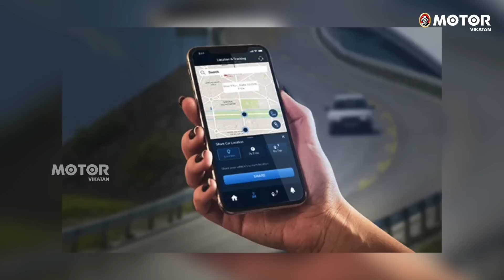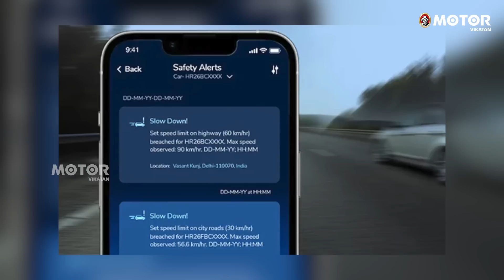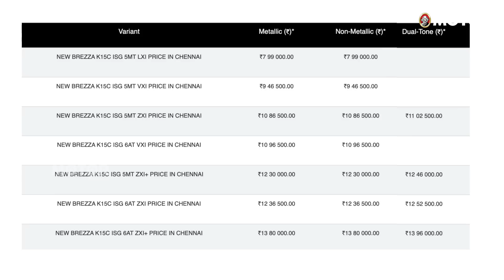புதிய Maruti Suzuki Brezza 2022 | Detailed Review in Tamil | Motor Vikatan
Here is the new Maruti Suzuki Brezza 2022 with two drive options, Manual and AT. With the fresh & new overall design and features, Maruti promises a well-equipped compact SUV to the market. We have entirely driven the car to test all the driving aspects. And here is the full test drive review...